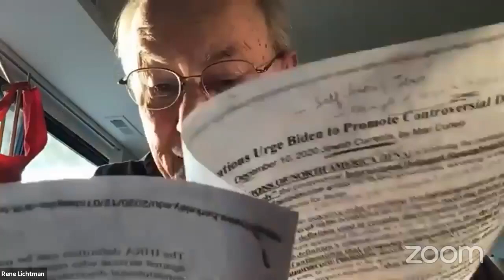What is Antisemitism? Jews, Palestinian, Lawyers, Rabbi & Holocaust Survivor Discuss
A JVP-Detroit initiated webinar to untangle a web of definitions and misunderstandings surrounding and fighting antisemitism.

The two leading definitions of antisemitism now vying to win support are the International Holocaust Remembrance Alliance’s (IHRA) working definition and the more recent Jerusalem Declaration, signed by over 200 leading intellectuals and scholars. Both definitions purport to explain what antisemitism is and what it is not, with each coming to very different conclusions about how antisemitism relates to Zionism and criticism of Israeli governmental policies. Adoption of either could extensively impact political debate, freedom of speech and First Amendment rights in the U.S.

The event will be moderated by Jeffrey L. Falick, rabbi at The Birmingham Temple Congregation for Humanistic Judaism.

The panelist include:
• Artist/Holocaust survivor Rene Lichtman, Ph.D will speak about the IHRA;
• Derek Penslar, the William Lee Frost Professor of Jewish History at Harvard University, will speak on behalf of the Jerusalem Declaration, of which he is a signatory;
• Human rights attorney and activist Huwaida Arraf will present a Palestinian perspective on antisemitism; and
• Barbara Harvey, a labor law and civil rights attorney and member of the Free Palestine Committee of the National Lawyers Guild’s International Committee, will assess the lawfulness of the antisemitism definitions under the First Amendment, and their impact upon political debate within U.S academia about Israeli policies and practices towards Palestinians.